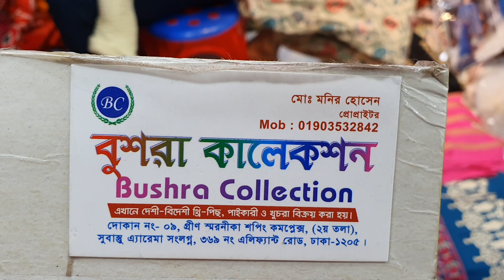অরিজিনাল পাকিস্তানি johura pinks